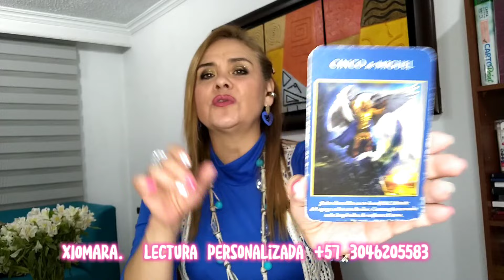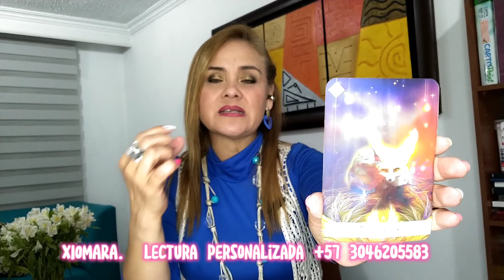CÁNCER ♋ ÉPOCA DE DECISIÓN 💪🏻🌼❤️🎉❣️❓🧐🙏🏻🤔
Lectura signo de CÁNCER ♋. Época de tomar decisiones importantes 🤔🙏🏻🧐❣️🎉🎉🌼💪🏻